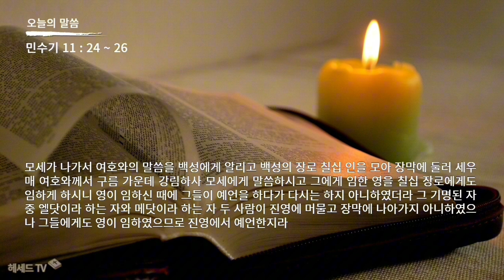성경 암송 (민수기 11장 24~26절: 김종성 성우 낭독)